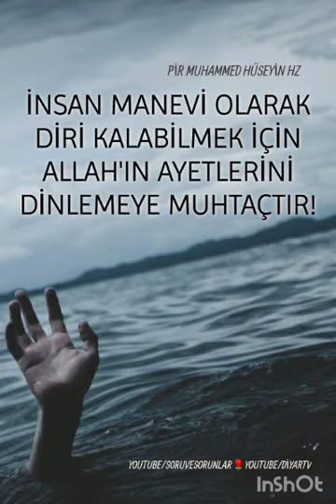İNSAN MANEVİ OLARAK DİRİ KALABİLMEK İÇİN ALLAH'IN AYETLERİNİ DİNLEMEYE MUHTAÇTIR !